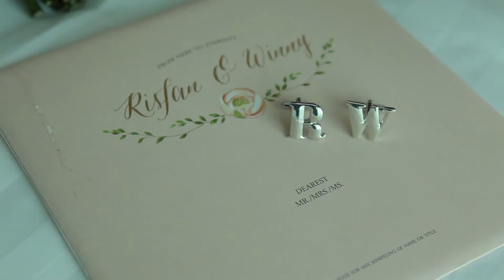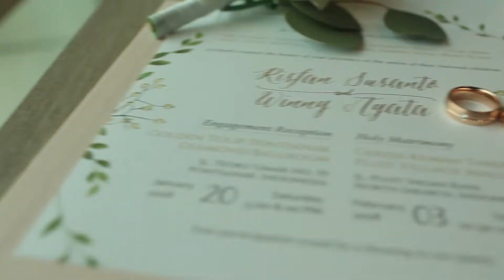Risfan & Winny Wedding, Cinematic Wedding Film Sameday Edit SDE